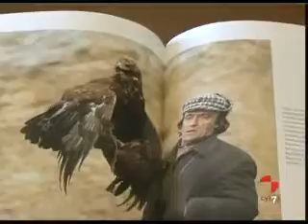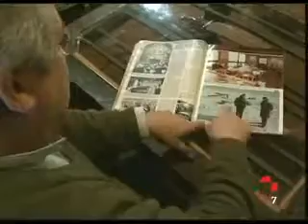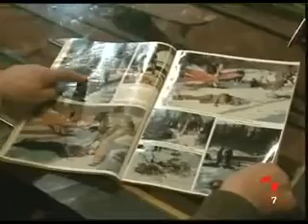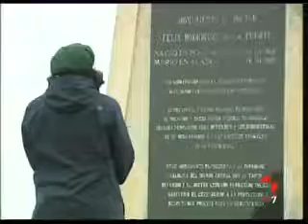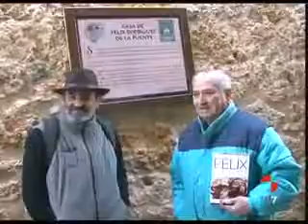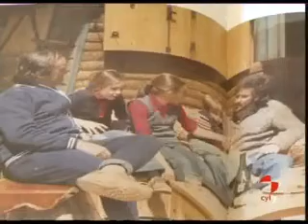Félix Rodríguez de la Fuente: Tres décadas de un mito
Juan Manuel García Ayuso, de CyLTV, ha resultado finalista del Premio Cossío en la modalidad de televisión. Lo ha logrado con este documental sobre Félix Rodríguez de la Fuente y optará al premio absoluto de la ceremonia el 8 de julio.